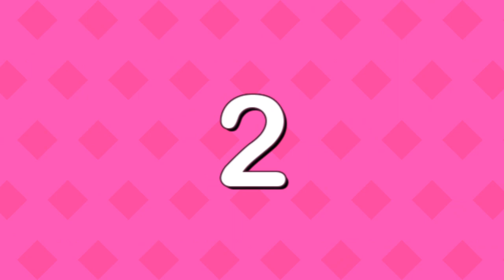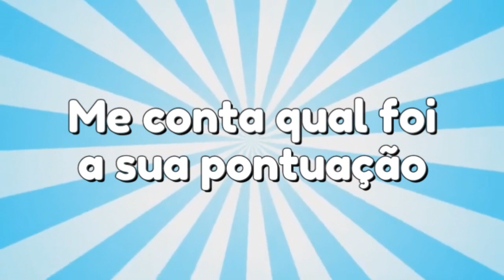ADIVINHE O PERSONAGEM DO FILME, NOVELA OU DESENHO COM EMOJIS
👉 No vídeo de hoje você terá que tentar adivinhar o nome do personagem do filme, novela ou desenho e as dicas serão os emojis!

incrivelmente.curiosa